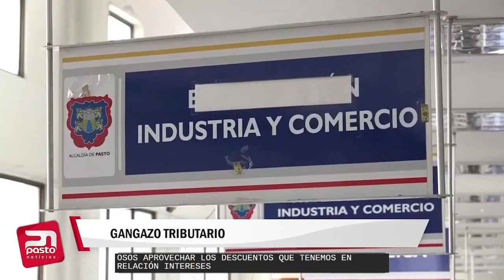🔴ACTUALIDAD INFORMATIVA| GANGAZO TRIBUTARIO POR PRONTO PAGO IMPUESTO PREDIAL Y CÁMARA DE COMERCIO.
24 de marzo del 2021.